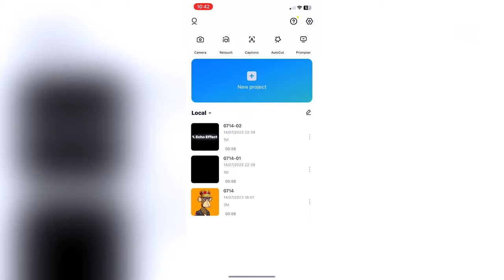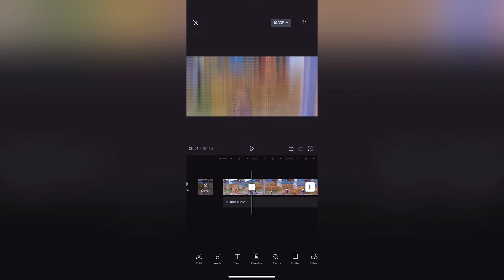𝗩𝗜𝗗𝗘𝗢 𝗘𝗗𝗜𝗧𝗜𝗡𝗚 𝗦𝗘𝗖𝗥𝗘𝗧 𝗥𝗘𝗩𝗘𝗔𝗟𝗘𝗗 (𝗪/𝗧𝗨𝗧𝗢𝗥𝗜𝗔𝗟) 🔥✔️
ignore tags-
Redmi Note 8 Pro Pubg Test, Redmi Note 8 Pro Pub Gameplay Test, Note 8 Pro Pubg Heating issue,
Redmi 8 Pro Touch Issue, Redmi Note 8 Pro Pubg, Note 8 Pro Pubg, Redmi note 8 pro,